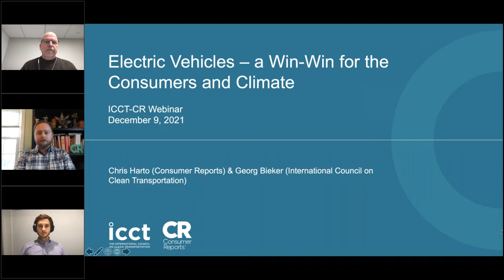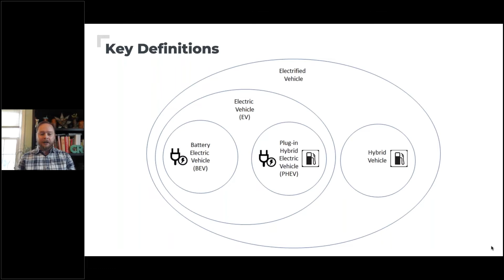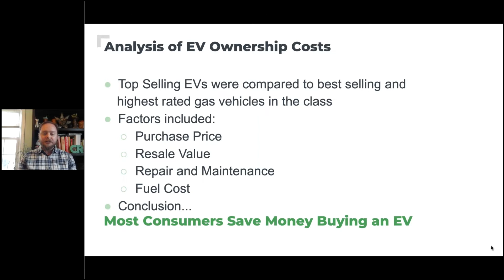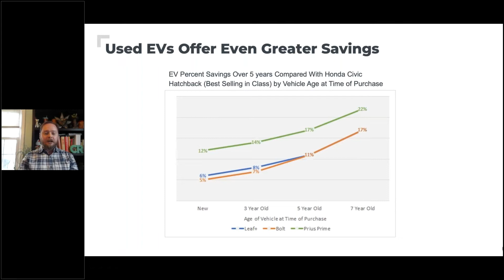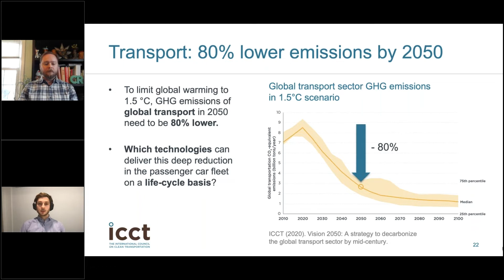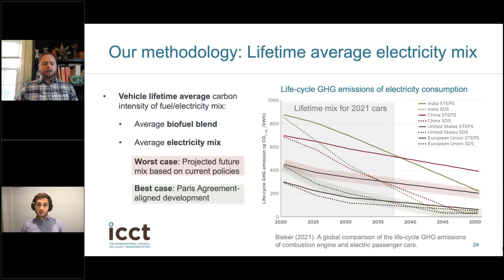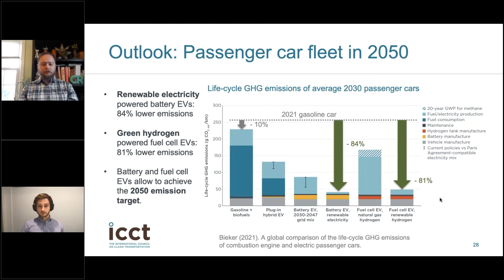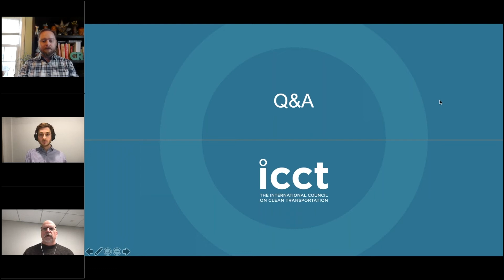Electric Vehicles – a Win Win for Consumers and the Climate